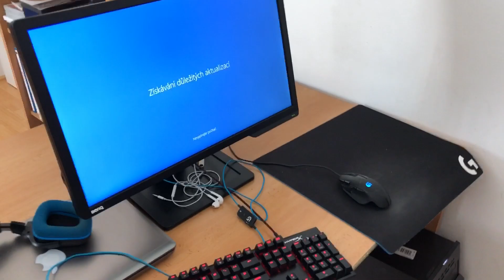PC je zpět!!